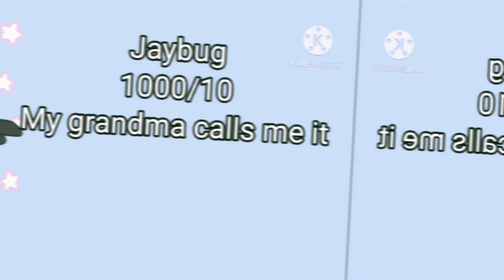~ Rating names I've been called ~